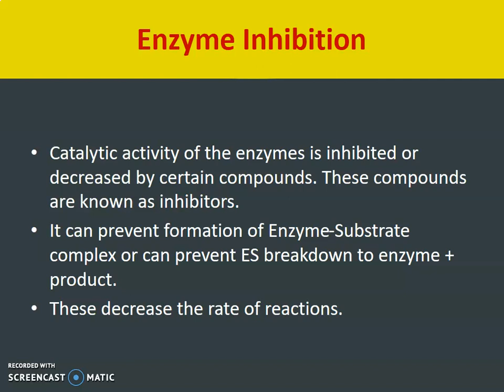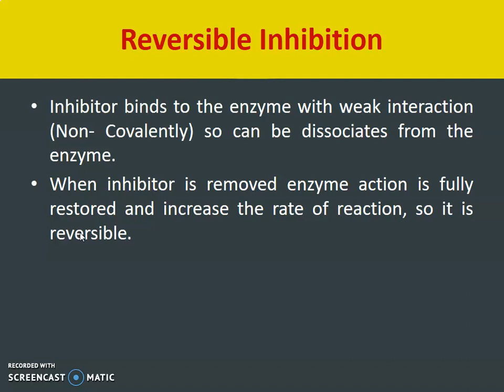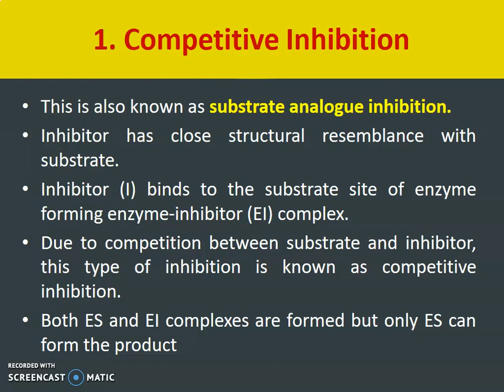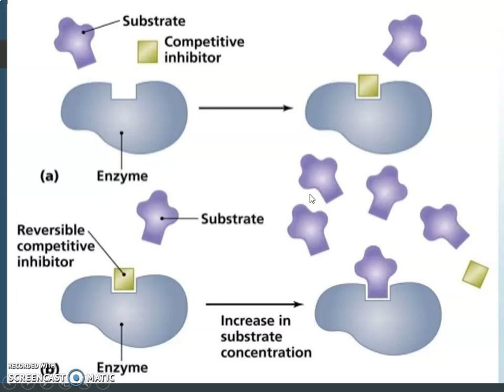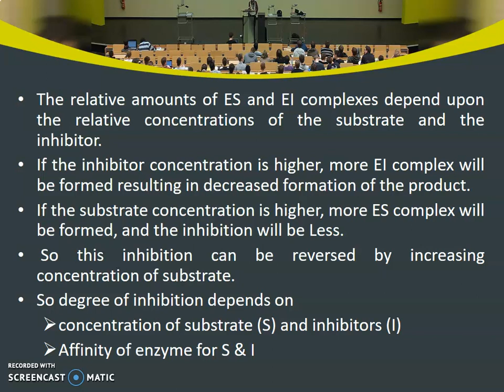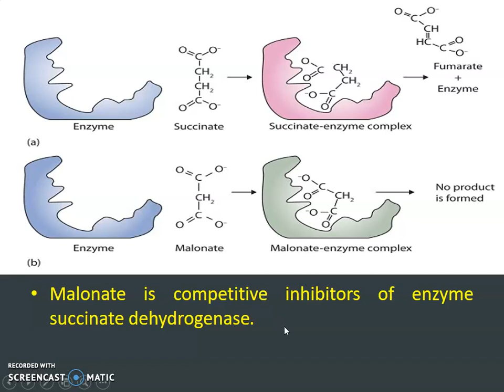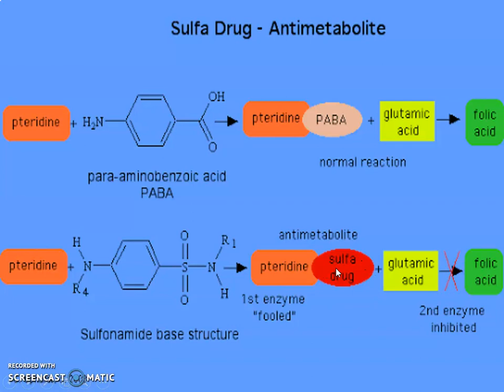Enzyme Inhibition - Competitive inhibition of Enzymes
In this video competitive inhibition of enzymes is fully explained with its examples. it will be helpful for all the life science students